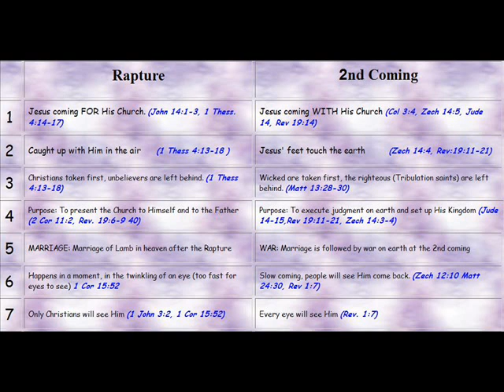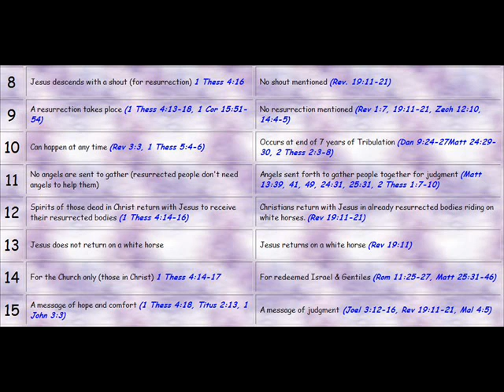Brian Brodersen - The Rapture Of The Church (1 of 6)